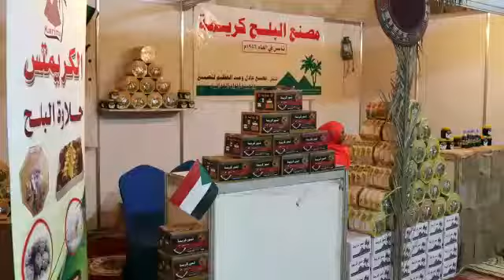المهرجان الدولي الثاني للتمور السودانية 02-06 اكتوبر 2018 اليوم الثاني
Second Day - 3 October 2018 International Festival of Sudanese Dates